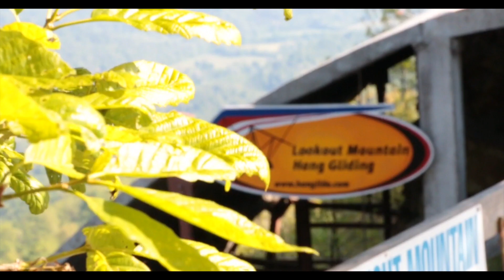Clare Dale Tandem Hang Gliding at LMFP